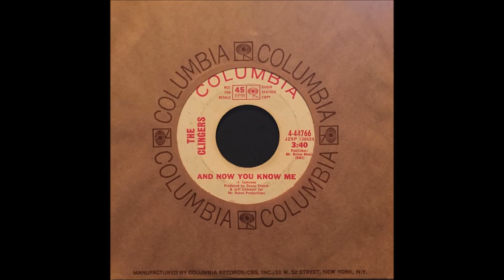The Clingers-And Now You Know Me (Columbia 1969)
Written by Jeff Comanor/Produced by Toxey French & Jeff Comanor for Mr. Bones Productions